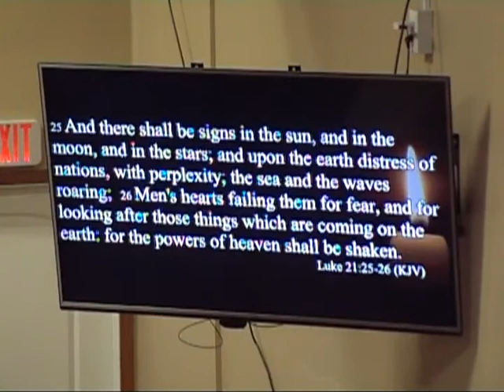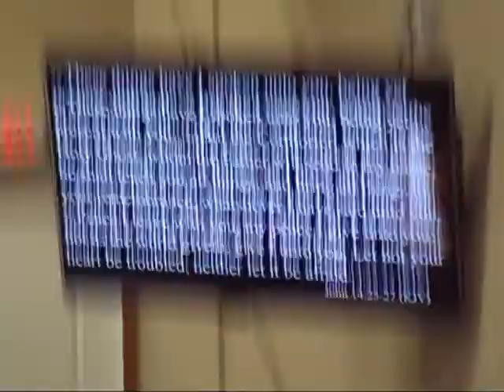08 30 2020 AM - Pastor Ron Bohall sermon- His Love is Forever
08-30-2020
Pastor Ron Bohall
His Love is Forever